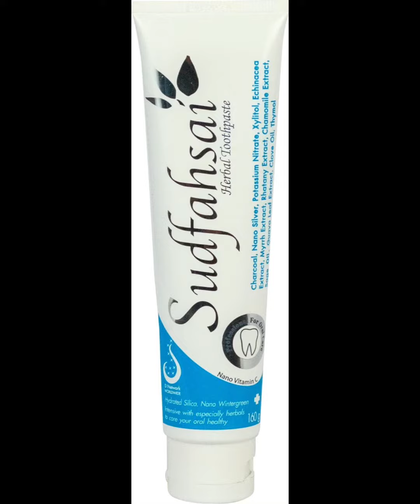original recipe products for daily use Impressive experience With clean breath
@SUDFAHSAI original recipe products for daily use Impressive experience With clean breath, fragrant, fresh, no powder ingredients, contains a mixture of Charcoal toothpaste designed specifically for oral health.

Impressive experience with the charm of clean breath Distinctive with ingredients that have the ability to reduce unpleasant odors within the mouth, Charcoal, a large number of porous black charcoal powders, therefore absorbs odors very well. Along with enhancing efficiency with Nano Wintergreen, a small particle-level liposome, working with Nano Silver, thus helping to reduce bad breath at the point, along with Potassium Nitrate to help reduce tooth sensitivity, combining the value of natural ingredients Xylitol

Provides sweetness that bacteria cannot digest Thereby reducing the cause of tooth decay. Specially added mixture of Nano Vitamin C works with Echinacea Extract, Myrrha Extract, and Rhatany Extract to help protect the mouth from free radicals. Makes gums strong Chamomilla Extract helps reduce irritation in the mouth Sage Oil Guava Leaf Extract and Clove Oil together with Thymol helps reduce the accumulation of bacteria, a major cause of bad breath.

SUDFAHSAI original formula - helps freshen bad breath
SUDFAHSAI original formula - helps reduce tooth decay
SUDFAHSAI original formula - helps reduce tooth sensitivity
SUDFAHSAI original formula - helps reduce the accumulation of power stains
SUDFAHSAI original formula - helps reduce the accumulation of bacteria
SUDFAHSAI original formula - helps keep gums strong and healthy.
SUDFAHSAI original formula - adds moisture

INGREDIENTS
- Hydrated Silica 18.00
- Potassium Nitrate 2.00
- Sodium Chloride 0.605
- Menthol 0.40
- Cyclodextrin 0.20
- Eucalyptus Globulus (Eucalyptus) Oil?0.20
- Eugenia Caryophyllus (Clove) Flower Oil 0.15
- Pimpinella Anisum (Anise) Seed Oil 0.105
- Camphor0.10/Salvia Officinalis (Sage) Oil 0.10
- Charcoal Powder 0.05
- Borneol 0.05
- Rosa Canina (Rosehip) Fruit Oil 0.01
- Carthamus Tinctorius (Safflower) Seed Oil 0.008
- Psidium Guajava (Guava) Leaf Extract 0.004
- Krameria Triandra (Rhatany) Root ExtractAscorbic Acid 0.001
- Echinacea Purpurea (Purple Coneflower) Root Extract 0.001
- Chamomilla Recutita (Matricaria) Flower Extract 0.00058
- Hydrolyzed Collagen 0.0002
- Commiphora Myrrha (Myrrh) Resin Extract 0.00005
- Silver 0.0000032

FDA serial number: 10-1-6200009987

Packing size: 160 grams / 1 tube

How to eat: Brush your teeth at least 2 times a day, morning and before bed or after eating.

How to store: Should be stored in a dry place. and should be avoided from sunlight
Net weight : 160 grams (1 box contains 1 tube)
Shelf life: 2 years from the date of manufacture.

Warning: Children under 7 years old should use a pea-sized amount of toothpaste.
              : Do not eat or swallow toothpaste.
              : Not suitable for children under 3 years old.

Accredited with international GMP system
There is a packet of anti-moisture materials.